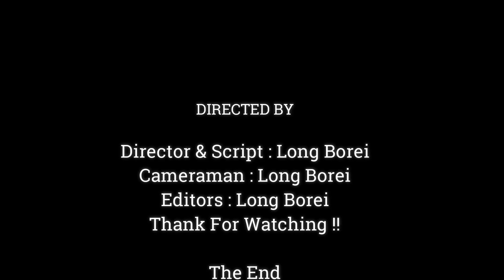Mommy Please Share Me I Like It, Baby Monkey Brandi Request Corn But Mom Briget Not Agree,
Dear all Value Visitor, This Videos We Want To Show You About ,Mommy Please Share Me I Like It, Baby Monkey Brandi Request Corn But Mom Briget Not Agree,